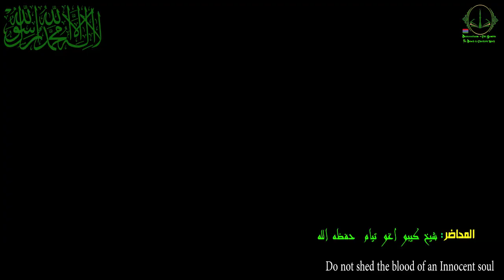Do not Shed the blood of an Innocent Shoul II Sheikh Chabbo Oggo Cham